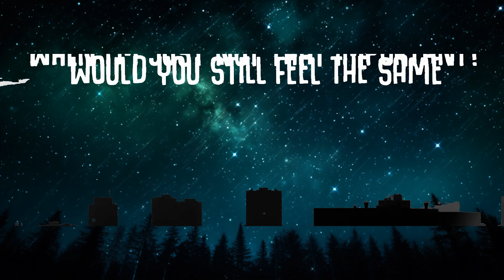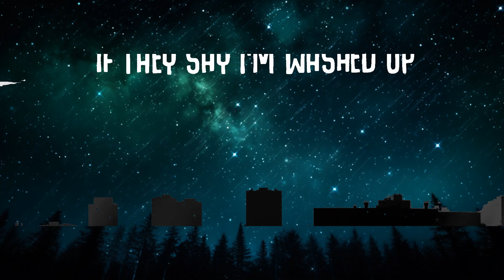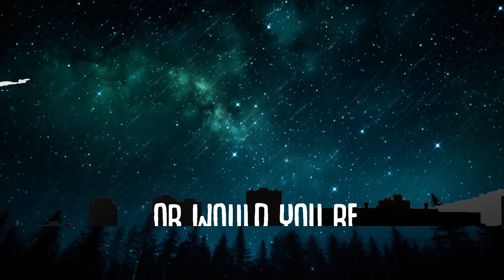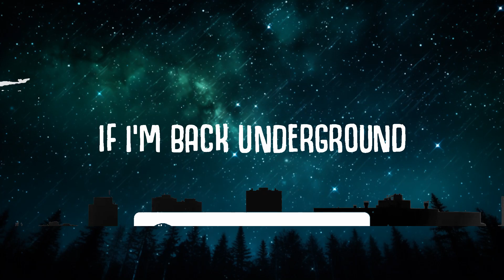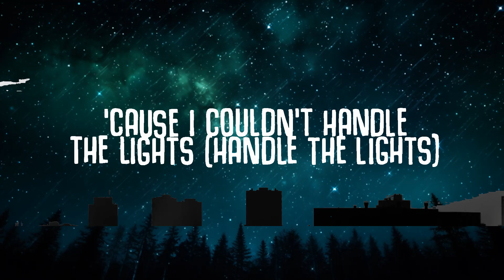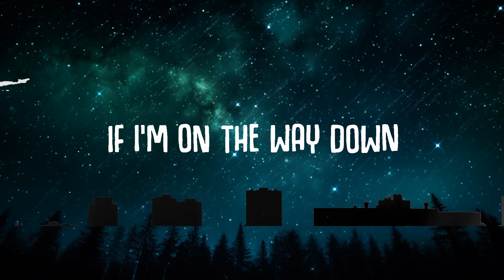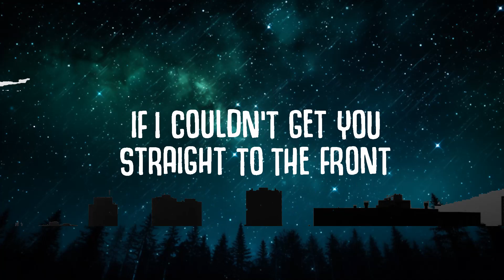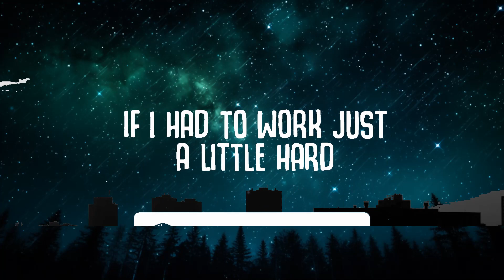Cheat Codes - Washed Up (Lyrics) | 30mins - Feeling your music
🎤  Lyrics:
[Verse 1: Trevor Dahl]
If you had to wear a coat to the club
'Cause you know we'd have to wait in the line
If I couldn't get you straight to the front
Would you wanna be seen by my side?
If I had to work just a little hard
If I wasn't so quick to provide
Would you be down for the count?
Or would you be up for the ride?

[Pre-Chorus: Trevor Dahl]
If what we did in public
Wasn't all recorded
Then put up on Perez
'Cause the people yêu my story
If we don't hide our face
Under shades that are imported
Would you still feel the same
When I'm just not that important?

[Chorus: Trevor Dahl]
If they say I'm washed up
Would you still be in yêu?
If I'm on the way down
Would you stick around when I'm off the wave?
Would this still be enough?
If I'm back underground
Would you stick around or forget my name?
[Post-Chorus: Trevor Dahl]
Would you stay? Would you stay? Would you stay, yeah?

[Verse 2: Trevor Dahl]
If we had to move away from L.A
'Cause I couldn't handle the lights (Handle the lights)
If it was all over today (Over today)
Can you tell me, would we survive? (Survive)
Without the
Five stars and Four Seasons
With three words that have a meaning
You say yes, but do you mean it?
Yeah